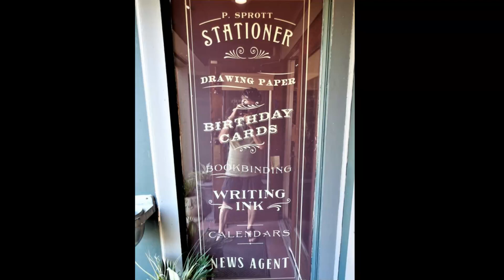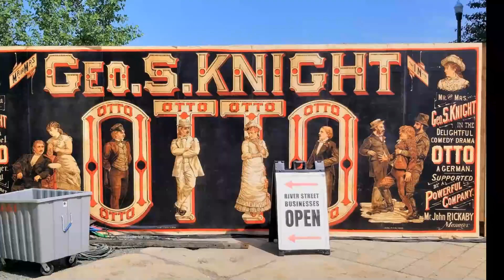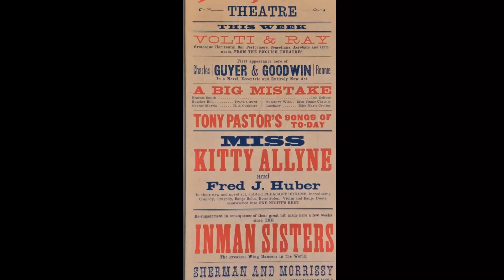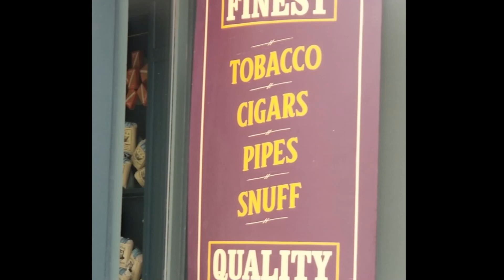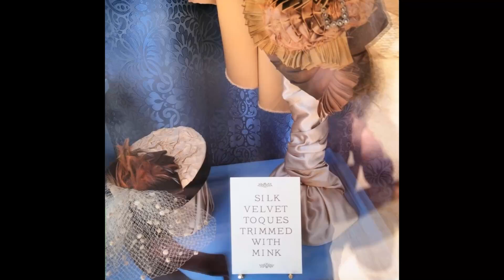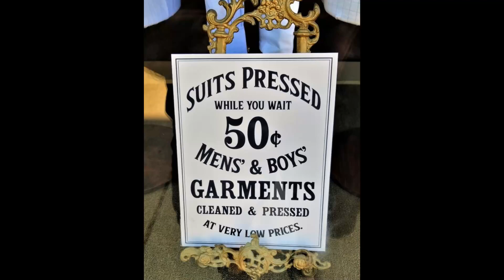Gilded Age Troy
The video shows the temporary refashioning of Monument Square in downtown Troy, NY, to replicate a 19th century commercial area in New York City.  Set designers for The Gilded Age TV production turned the clock back by covering the modern, asphalt streets with truckloads of dirt and dressing up building facades with 19th century awnings, doorways and period-appropriate shop windows.

The video includes photos of: horse-drawn carriages, building exteriors, signs identifying businesses, entertainment posters, a flower shop and elaborate window displays for tobacco, confectionary products, women's hats, women's and men's clothing, shoes and boots, silverware and china.

The photos were taken in May 2021.